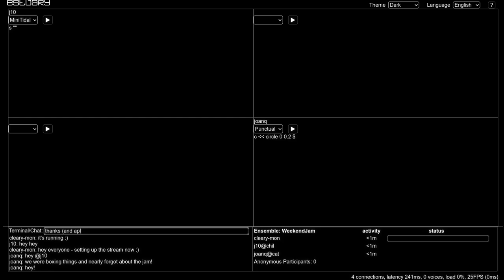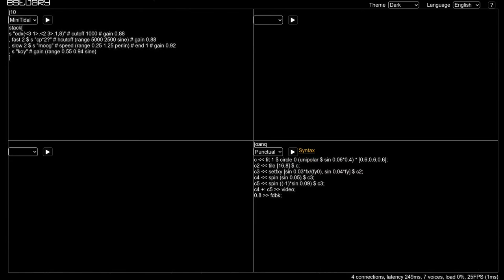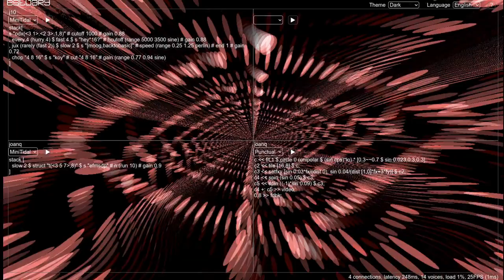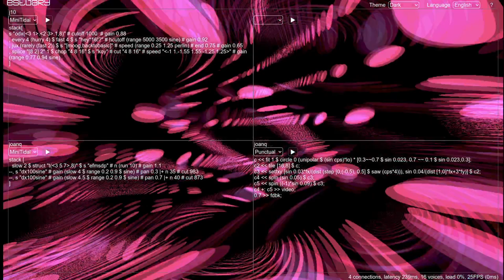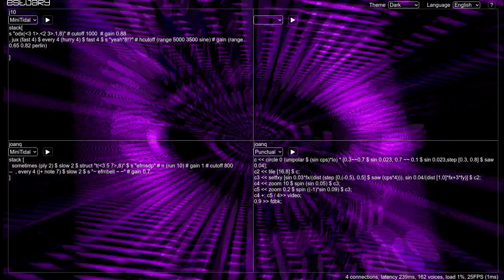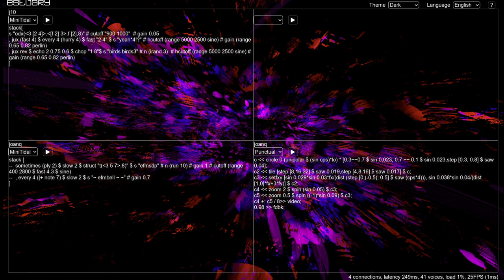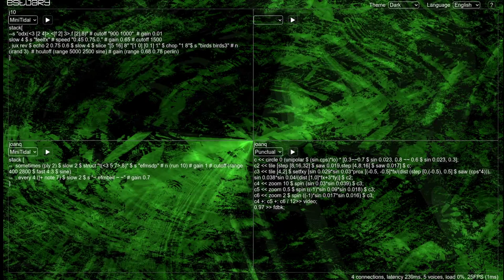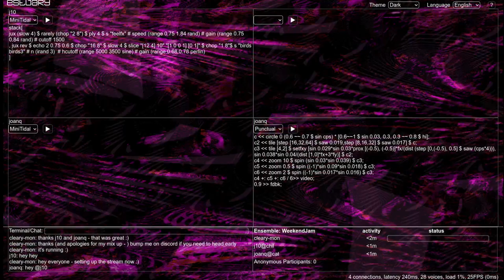Estuary WeekEndJam 20230729 - j10 x joanq